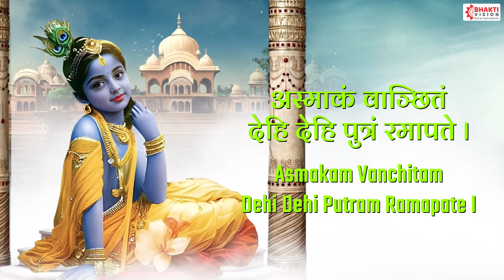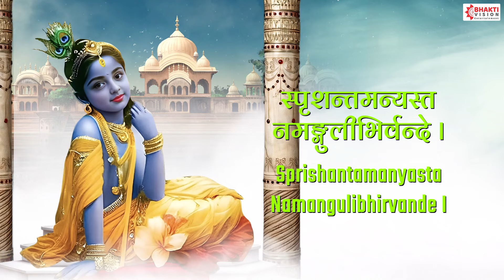Santan Gopal Stotra | पुत्र प्राप्ति मंत्र | संतान गोपाल स्तोत्र Putra Prapti Mantra | Garbh Sanskar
Title - Santan Gopal Stotra
Singer - Shubhangi Joshi
VFX - Abhi Visuals
Label - Vision Garbh Sanskar

श्रीशं कमलपत्राक्षं देवकीनन्दनं हरिम् ।
सुतसम्प्राप्तये कृष्णं नमामि मधुसूदनम् ॥1॥

नमाम्यहं वासुदेवं सुतसम्प्राप्तये हरिम् ।
यशोदांकगतं बालं गोपालं नन्दनन्दनम् ॥2॥

अस्माकं पुत्रलाभाय गोविन्दं मुनिवन्दितम् ।
नमाम्यहं वासुदेवं देवकीनन्दनं सदा ॥3॥

गोपालं डिम्भकं वन्दे कमलापतिमच्युतम् ।
पुत्रसम्प्राप्तये कृष्णं नमामि यदुपुंगवम् ॥4॥

पुत्रकामेष्टिफलदं कंजाक्षं कमलापतिम् ।
देवकीनन्दनं वन्दे सुतसम्प्राप्तये मम ॥5॥

पद्मापते पद्मनेत्र पद्मनाभ जनार्दन ।
देहि में तनयं श्रीश वासुदेव जगत्पते ॥6॥

यशोदांकगतं बालं गोविन्दं मुनिवन्दितम् ।
अस्माकं पुत्रलाभाय नमामि श्रीशमच्युतम् ॥7॥

श्रीपते देवदेवेश दीनार्तिहरणाच्युत ।
गोविन्द मे सुतं देहि नमामि त्वां जनार्दन ॥8॥

भक्तकामद गोविन्द भक्तं रक्ष शुभप्रद ।
देहि मे तनयं कृष्ण रुक्मिणीवल्लभ प्रभो ॥9॥

रुक्मिणीनाथ सर्वेश देहि मे तनयं सदा ।
भक्तमन्दार पद्माक्ष त्वामहं शरणं गत: ॥10॥

देवकीसुत गोविन्द वासुदेव जगत्पते ।
देहि मे तनयं कृष्ण त्वामहं शरणं गत: ॥11॥

वासुदेव जगद्वन्द्य श्रीपते पुरुषोत्तम ।
देहि मे तनयं कृष्ण त्वामहं शरणं गत: ॥12॥

कंजाक्ष कमलानाथ परकारुरुणिकोत्तम ।
देहि मे तनयं कृष्ण त्वामहं शरणं गत: ॥13॥

लक्ष्मीपते पद्मनाभ मुकुन्द मुनिवन्दित ।
देहि मे तनयं कृष्ण त्वामहं शरणं गत: ॥14॥

कार्यकारणरूपाय वासुदेवाय ते सदा ।
नमामि पुत्रलाभार्थं सुखदाय बुधाय ते ॥15॥

राजीवनेत्र श्रीराम रावणारे हरे कवे ।
तुभ्यं नमामि देवेश तनयं देहि मे हरे ॥16॥

अस्माकं पुत्रलाभाय भजामि त्वां जगत्पते ।
देहि मे तनयं कृष्ण वासुदेव रमापते ॥17॥

श्रीमानिनीमानचोर गोपीवस्त्रापहारक ।
देहि मे तनयं कृष्ण वासुदेव जगत्पते ॥18॥

अस्माकं पुत्रसम्प्राप्तिं कुरुष्व यदुनन्दन ।
रमापते वासुदेव मुकुन्द मुनिवन्दित ॥19॥

वासुदेव सुतं देहि तनयं देहि माधव ।
पुत्रं मे देहि श्रीकृष्ण वत्सं देहि महाप्रभो ॥20॥

डिम्भकं देहि श्रीकृष्ण आत्मजं देहि राघव ।
भक्तमन्दार मे देहि तनयं नन्दनन्दन ॥21॥

नन्दनं देहि मे कृष्ण वासुदेव जगत्पते ।
कमलानाथ गोविन्द मुकुन्द मुनिवन्दित ॥22॥

अन्यथा शरणं नास्ति त्वमेव शरणं मम ।
सुतं देहि श्रियं देहि श्रियं पुत्रं प्रदेहि मे ॥23॥

यशोदास्तन्यपानज्ञं पिबन्तं यदुनन्दनम् ।
वन्देsहं पुत्रलाभार्थं कपिलाक्षं हरिं सदा ॥24॥

नन्दनन्दन देवेश नन्दनं देहि मे प्रभो ।
रमापते वासुदेव श्रियं पुत्रं जगत्पते ॥25॥

पुत्रं श्रियं श्रियं पुत्रं पुत्रं मे देहि माधव ।
अस्माकं दीनवाक्यस्य अवधारय श्रीपते ॥26॥

गोपालडिम्भ गोविन्द वासुदेव रमापते ।
अस्माकं डिम्भकं देहि श्रियं देहि जगत्पते ॥27॥

मद्वांछितफलं देहि देवकीनन्दनाच्युत ।
मम पुत्रार्थितं धन्यं कुरुष्व यदुनन्दन ॥28॥

याचेsहं त्वां श्रियं पुत्रं देहि मे पुत्रसम्पदम् ।
भक्तचिन्तामणे राम कल्पवृक्ष महाप्रभो ॥29॥

आत्मजं नन्दनं पुत्रं कुमारं डिम्भकं सुतम् ।
अर्भकं तनयं देहि सदा मे रघुनन्दन ॥30॥

वन्दे सन्तानगोपालं माधवं भक्तकामदम् ।
अस्माकं पुत्रसम्प्राप्त्यै सदा गोविन्दच्युतम् ॥31॥

ऊँकारयुक्तं गोपालं श्रीयुक्तं यदुनन्दनम् ।
कलींयुक्तं देवकीपुत्रं नमामि यदुनायकम् ॥32॥

वासुदेव मुकुन्देश गोविन्द माधवाच्युत ।
देहि मे तनयं कृष्ण रमानाथ महाप्रभो ॥33॥

राजीवनेत्र गोविन्द कपिलाक्ष हरे प्रभो ।
समस्तकाम्यवरद देहि मे तनयं सदा ॥34॥

अब्जपद्मनिभं पद्मवृन्दरूप जगत्पते ।
देहि मे वरसत्पुत्रं रमानायक माधव ॥35॥

नन्दपाल धरापाल गोविन्द यदुनन्दन ।
देहि मे तनयं कृष्ण रुक्मिणीवल्लभ प्रभो ॥36॥

दासमन्दार गोविन्द मुकुन्द माधवाच्युत ।
गोपाल पुण्डरीकाक्ष देहि मे तनयं श्रियम् ॥37॥

यदुनायक पद्मेश नन्दगोपवधूसुत ।
देहि मे तनयं कृष्ण श्रीधर प्राणनायक ॥38॥

अस्माकं वांछितं देहि देहि पुत्रं रमापते ।
भगवन् कृष्ण सर्वेश वासुदेव जगत्पते ॥39॥

रमाहृदयसम्भार सत्यभामामन:प्रिय ।
देहि मे तनयं कृष्ण रुक्मिणीवल्लभ प्रभो ॥40॥

चन्द्रसूर्याक्ष गोविन्द पुण्डरीकाक्ष माधव ।
अस्माकं भाग्यसत्पुत्रं देहि देव जगत्पते ॥41॥

कारुण्यरूप पद्माक्ष पद्मनाभसमर्चित ।
देहि मे तनयं कृष्ण देवकीनन्दनन्दन ॥42॥

देवकीसुत श्रीनाथ वासुदेव जगत्पते ।
समस्तकामफलद देहि मे तनयं सदा ॥43॥

भक्तमन्दार गम्भीर शंकराच्युत माधव ।
देहि मे तनयं गोपबालवत्सल श्रीपते ॥44॥

श्रीपते वासुदेवेश देवकीप्रियनन्दन ।
भक्तमन्दार मे देहि तनयं जगतां प्रभो ॥45॥

जगन्नाथ रमानाथ भूमिनाथ दयानिधे ।
वासुदेवेश सर्वेश देहि मे तनयं प्रभो ॥46॥

श्रीनाथ कमलपत्राक्ष वासुदेव जगत्पते ।
देहि मे तनयं कृष्ण त्वामहं शरणं गत: ॥47॥

दासमन्दार गोविन्द भक्तचिन्तामणे प्रभो ।
देहि मे तनयं कृष्ण त्वामहं शरणं गत: ॥48॥

गोविन्द पुण्डरीकाक्ष रमानाथ महाप्रभो ।
देहि मे तनयं कृष्ण त्वामहं शरणं गत: ॥49॥

श्रीनाथ कमलपत्राक्ष गोविन्द मधुसूदन ।
मत्पुत्रफलसिद्धयर्थं भजामि त्वां जनार्दन ॥50॥

स्तन्यं पिबन्तं जननीमुखाम्बुजं
विलोक्य मन्दस्मितमुज्ज्वलांगम् ।
स्पृशन्तमन्यस्तनमंगुलीभि-
र्वन्दे यशोदांकगतं मुकुन्दम् ॥51॥

याचेsहं पुत्रसन्तानं भवन्तं पद्मलोचन ।
देहि मे तनयं कृष्ण त्वामहं शरणं गत: ॥52॥

अस्माकं पुत्रसम्पत्तेश्चिन्तयामि जगत्पते ।
शीघ्रं मे देहि दातव्यं भवता मुनिवन्दित ॥53॥

वासुदेव जगन्नाथ श्रीपते पुरुषोत्तम ।
कुरु मां पुत्रदत्तं च कृष्ण देवेन्द्रपूजित ॥54॥

कुरु मां पुत्रदत्तं च यशोदाप्रियनन्दन ।
मह्यं च पुत्रसंतानं दातव्यं भवता हरे ॥55॥

वासुदेव जगन्नाथ गोविन्द देवकीसुत ।
देहि मे तनयं राम कौसल्याप्रियनन्दन ॥56॥

पद्मपत्राक्ष गोविन्द विष्णो वामन माधव ।
देहि मे तनयं सीताप्राणनायक राघव ॥57॥